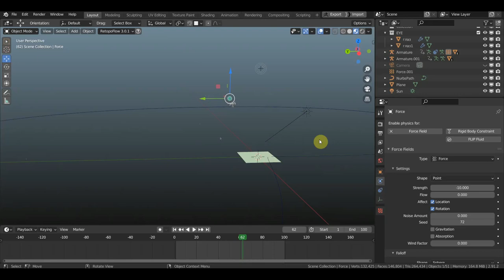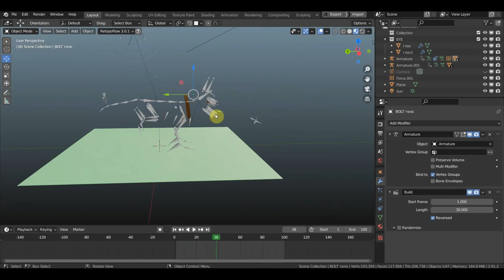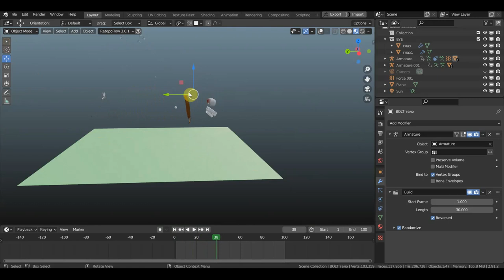BLENDER 2.91 Исчезновение и появление в анимации